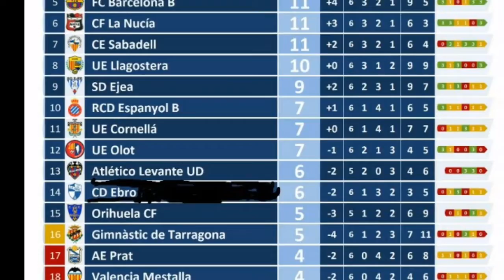CD Ebro 1 VS AE Prat 1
Sexta jornada de liga para el Ebro en segunda división b.